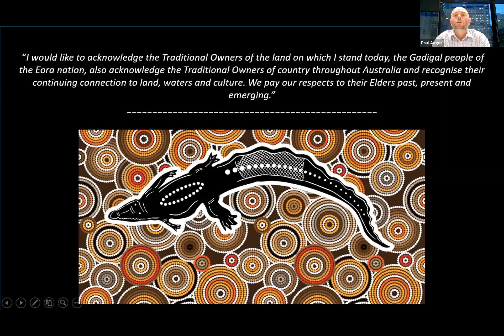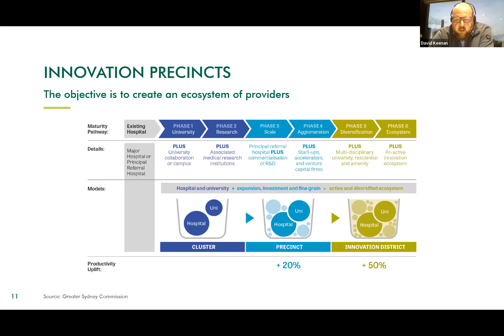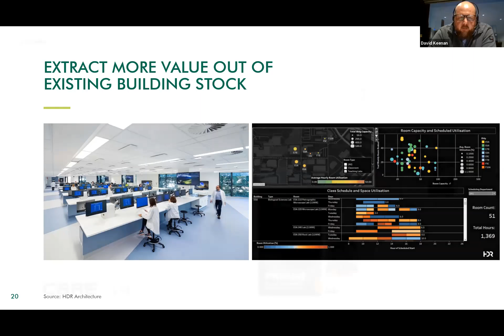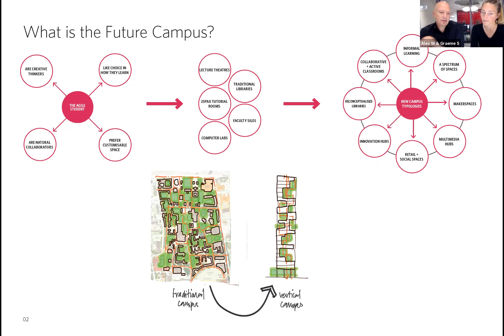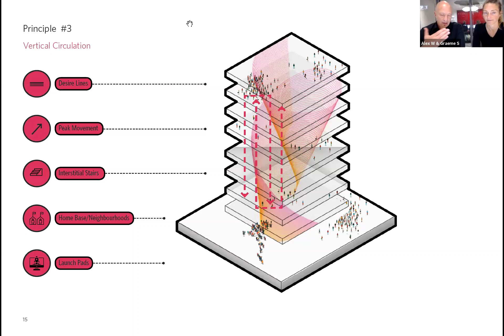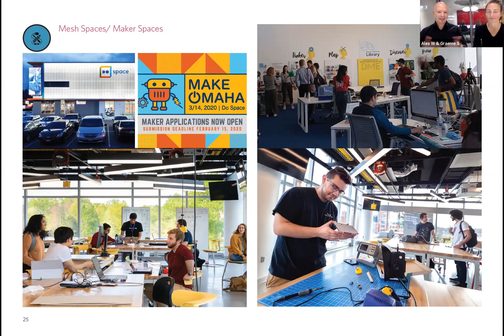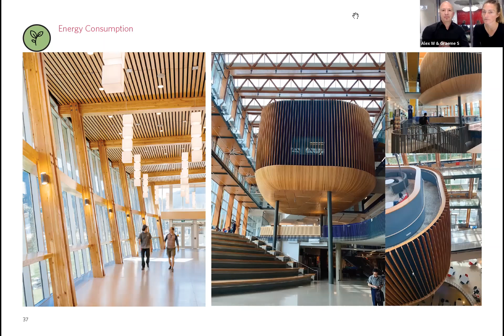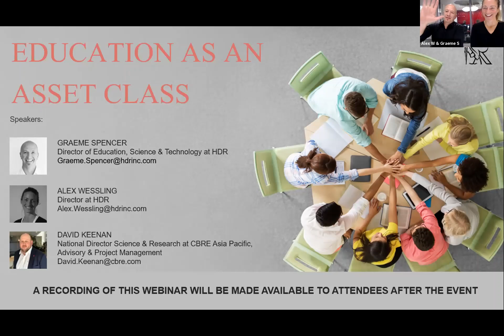Education as an Asset Class